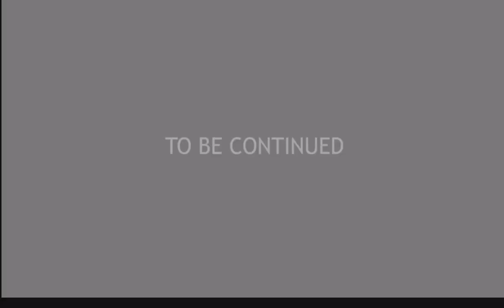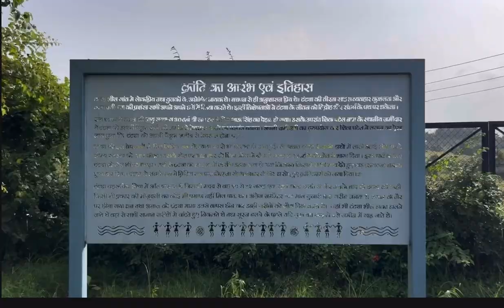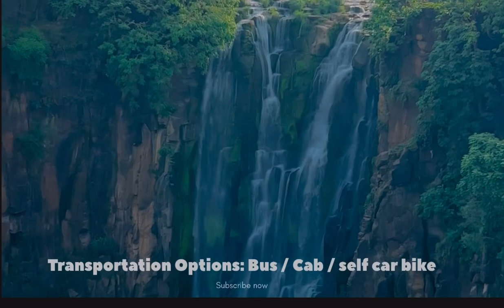Patalpani Waterfall Indore | Hidden Fall Near Indore | Patalpani Waterfall Trek | Heritage Train 🚂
Hidden Gem : Patalpani Waterfall Near Indore | Patalpani Waterfall Review | Patalpani Heritage Train

📍 Patalpani

Connect on Instagram. Click this link and go to IG App (Dynamic Link) 🌳🥰

WhatsApp Community Group Join Us - I

How to reach Patalpani?

Indore airport is 40 km from the waterfall. And, Patalpani railway station is well connected to Indore.

Just 35 km is the Indore railway station which is well connected to the major cities of India. You can also book a private taxi from Indore to Patalpani. Regular bus service is also available from Mhow, which is around 8 km from the waterfall.

Places near Patalpani Waterfall

Indore is approx. 30 km away from this magnificent waterfall. Some of the prominent tourist attractions one must-see in Indore are Annapurna Temple, Kamla Nehru Park, Central Museum, Bada Ganpati, Krishnapura Chhatri, Rajwada Palace, Indore Zoo, and the majestic Lal Bagh Palace.
Once a seat of the Holkar family, the most powerful Maratha rulers of India, the renowned Lal Bagh Palace is also situated at a distance of 30 km from the waterfall.
The Central Museum or the Indore Museum is also a popular tourist attraction and has some amazing collection of antique coins, utensils, terracotta artefacts, and artwork of metals and ivory. You can also visit Sarafa Bazar for jewellery shopping and to taste some lip-smacking street food.

Covered Topics -